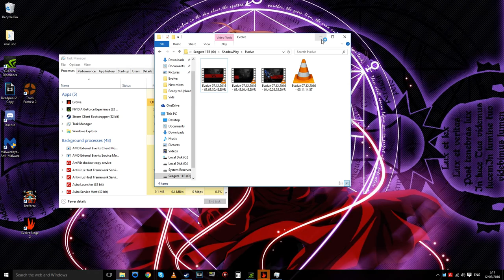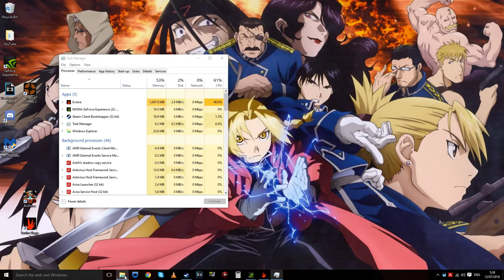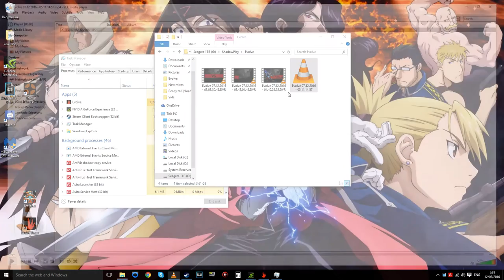Evolve Stage 2 Beta - Hunters Vs Wraith (Dualcom)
I was unaware of the double voice at the beginning, we were in a steam call so i guess he was using speakers and it picked up my voice on his mic so when it came through and i recorded system audio it was picked up as the double. anyways:

This game is free to play on steam, and i believe it'll be F2P when it's done it's beta phase too so check it out if you think it's cool! I'm down to run some matches too :)

Sign up for my website to get updates and contests/events FIRST!